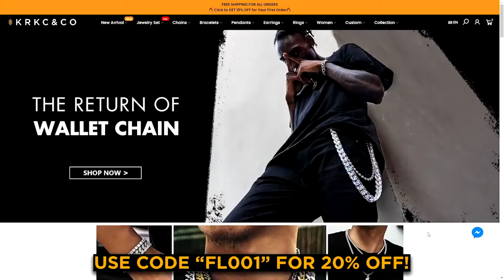KRKC Iced Out Clasp Cuban Link Chain and Bracelet Set Review | KRKC Jewelry Brand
The KRKC cuban chain's design are very basic and simple,so this cuban link chain could be matched for all outfit style both for men and women.Through the salt spraying test, we can see KRKC stainless steel Cuban’s characteristics:
*Never fading
*Nickel-free
*Durable and anti-tarnish
*Excellent touch feeling
*No allergies
*No deformation
*Everlasting Shine